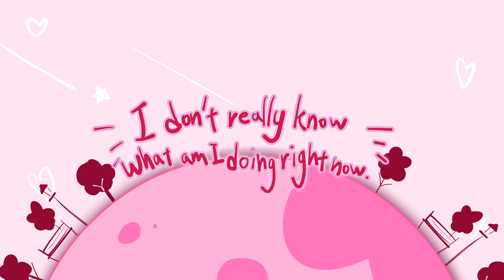what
IDK but this cute